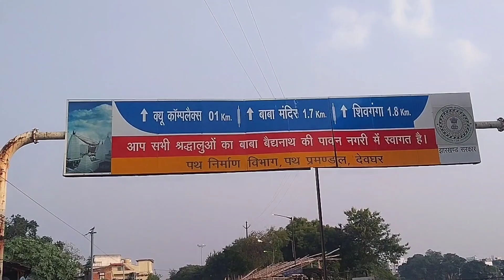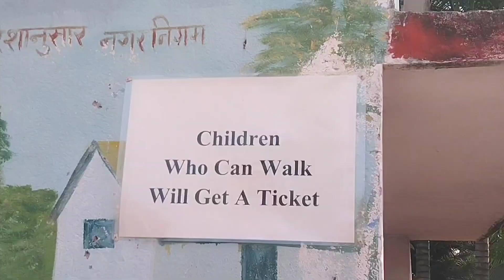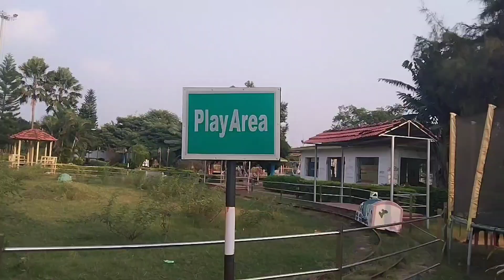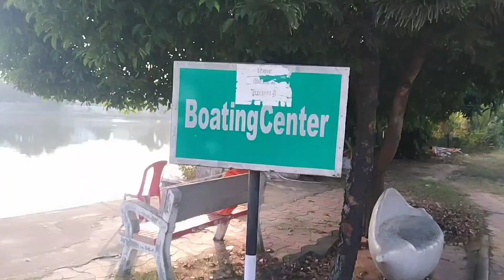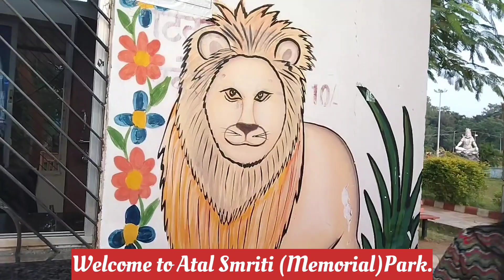Vlog-3 |Famous Places in Deoghar | Tourist place in Deoghar Jharkhand